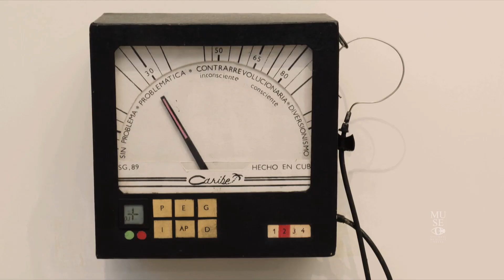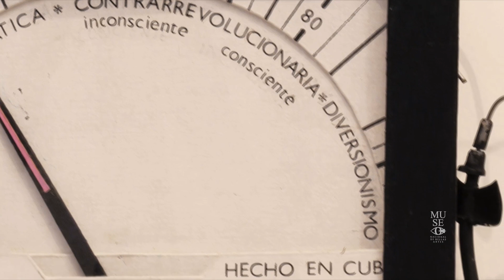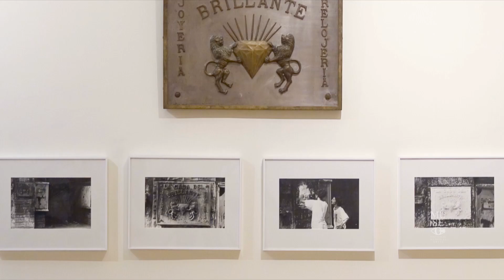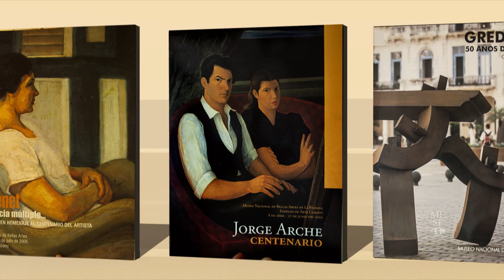Documental 400 Años de Arte Cubano. Arte Contemporáneo (1979 -1996)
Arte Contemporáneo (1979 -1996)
La irrupción de nuevas poéticas y una activación sustancial
de lenguajes y recursos expresivos. Temáticas como la
crítica social, las migraciones y la condición de insularidad.